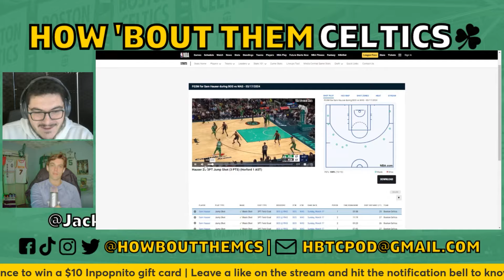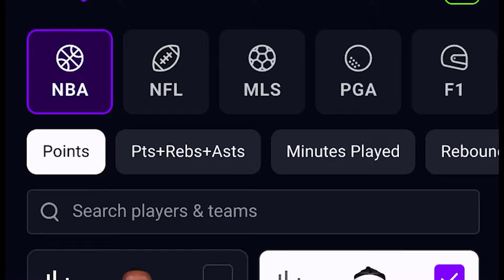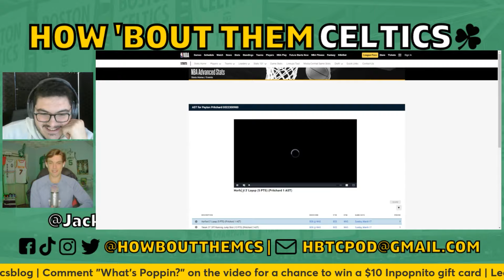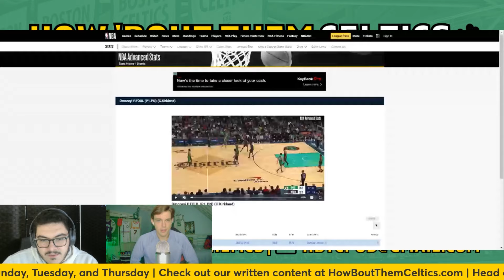Celtics Whomp Wizards in 130-104 Win and Sam Hauser Explodes for 30 Points on 10 Three-Pointers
Sam and Jack are back with another Boston Celtics podcast. In this one, they recap the Celtics' 130-104 win over the Washington Wizards, Sam Hauser's monster night, and Payton Pritchard's impressive play off the bench. Let us know your thoughts, and as always, thanks for listening to How 'Bout Them Celtics!